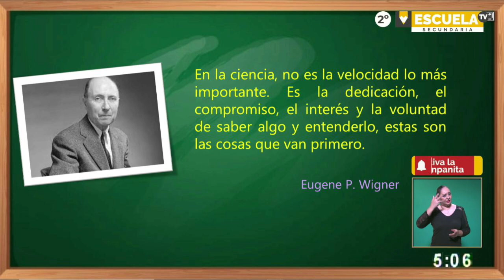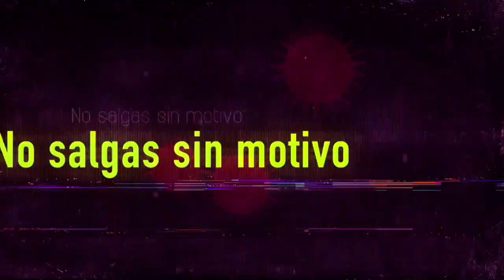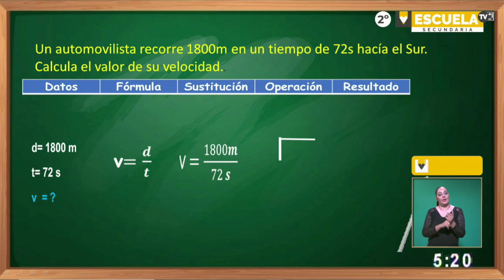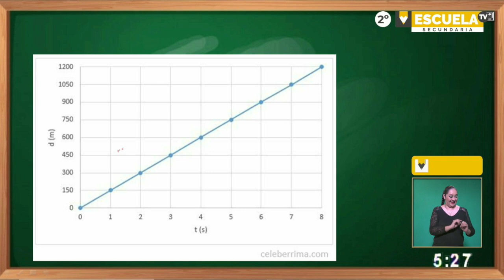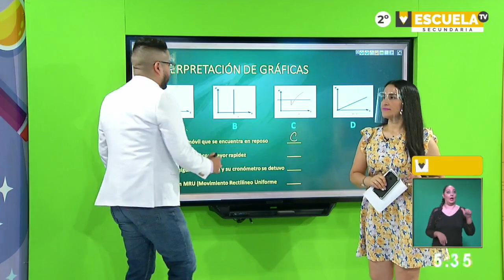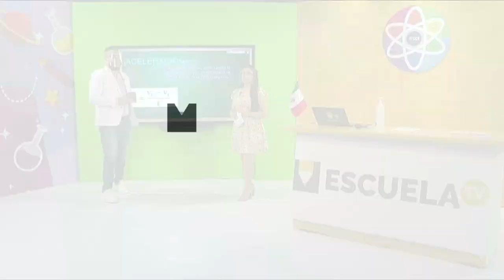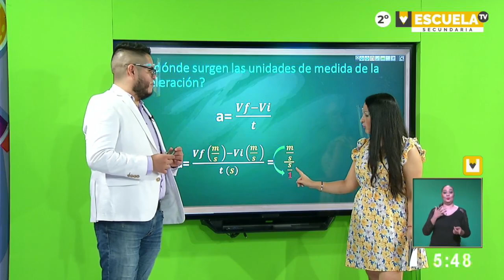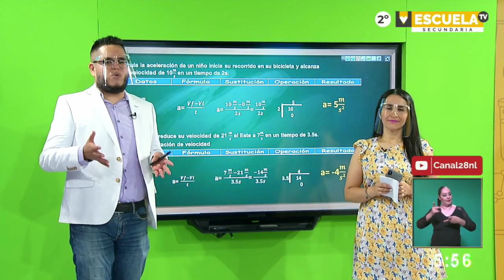Escuela TV - 2° de secundaria - Clase 16 - 21/09/21